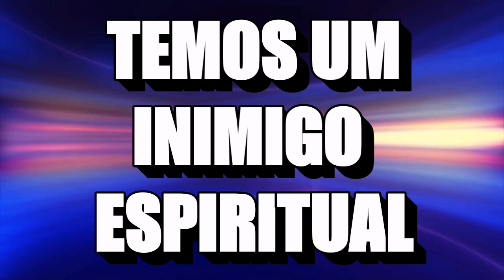Kenneth Hagin: EXPERIMENTE ORAR DESSE JEITO! - Os Segredos da Oração que Deus Responde!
Você já se perguntou qual é o segredo por trás das orações que Deus responde? Neste vídeo poderoso, mergulharemos nos ensinamentos de Kenneth Hagin sobre a arte da oração eficaz. Descubra como experimentar uma conexão mais profunda com o divino e transformar suas preces em momentos poderosos de manifestação divina.

 Kenneth Hagin, um mestre na fé, compartilha insights valiosos sobre como orar de uma maneira que abre os céus e traz respostas tangíveis. Explore conosco as práticas e os princípios que podem elevar sua vida de oração a um novo patamar, permitindo que você experimente a presença e o poder de Deus de uma maneira extraordinária.

Prepare-se para uma jornada espiritual que transcende as palavras e alcança o coração. Aprenda a expressar suas necessidades, agradecimentos e anseios de uma maneira que ressoa com a vontade divina. Este vídeo não é apenas um guia, mas um convite para uma experiência mais rica e significativa no mundo da oração.

Compartilhe com aqueles que você sabe que podem se beneficiar desses ensinamentos, e juntos, vamos fortalecer nossa jornada espiritual.

Que este vídeo seja um catalisador para uma vida de oração mais vibrante e cheia de respostas divinas. Experimente a transformação que a oração autêntica pode trazer para a sua vida e alcance um novo nível de intimidade com o nosso Deus amoroso.

AJUDE ESTE MINISTÉRIO.
Semeie a sua oferta e nos possibilite:
traduzir, dublar e produzir mais vídeos.
(Independente do valor, qualquer contribuição será muito bem vinda!)

OUTROS AUDIOLIVROS IMPERDÍVEIS DESTE CANAL:

Kenneth Hagin: COMO DEUS NOS GUIA
PLAYLIST contendo TODOS OS CAPÍTULOS deste AUDIOLIVRO:

Kenneth Hagin, é considerado o pai do movimento Palavra da Fé. Os 73 livros que ele escreveu já totalizam mais de 65 milhões de cópias que circulam em todo o mundo. Em 1974, fundou o Rhema Bible Traning Center (Centro de Treinamento Bíblico Rhema) que hoje tem unidade em vários países, como: Brasil, África do Sul, México e Austrália, dentre outros. Juntas, essas escolas têm mais de 30.000 graduados ao redor do mundo.